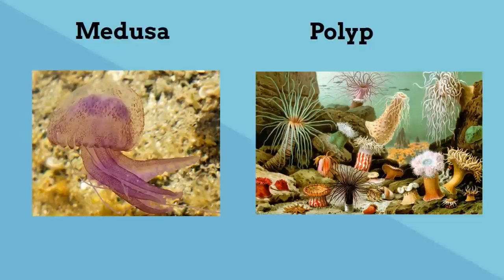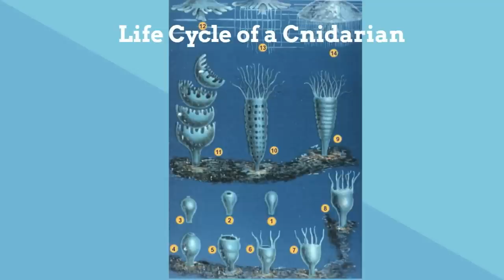Phylum Cnidaria-Characteristics and Examples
Phylum Cnidaria This phylum is famous for having stinging cells. Jellyfish and sea anemones are phylum cnidaria examples.
Phylum cnidaria characteristics include stinging cells, symmetry, and are all invertebrates.
 evolution animalia  species
 anemone  coral  polyp medusa
jellies stinging animals
 classification  cnidarian